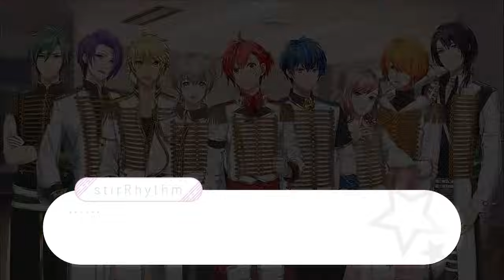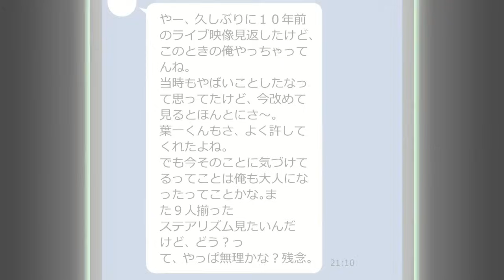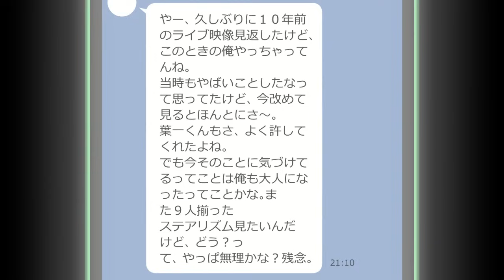【期間限定公開】stirRhythm 2nd DramaLive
「DramaLive」は、キャラクターによる録り下ろしの「ボイスドラマ」と「楽曲」により構成された無料プレミア配信ライブです。

ライブの最後に第三部の新情報が公開されます!

【公演名】stirRhythm 2nd DramaLive再演
【日時】2024年4月29日(月) 21:00～
【チケット】無料

【出演】
stirRhythm
星野紅葉（CV.鈴木裕斗）
辻石海都（CV.増田俊樹）
五十嵐一雪（CV.榎木淳弥）
向日葵（CV.河本啓佑）
紫藤董哉（CV.木村昴）
暮内ゆうひ（CV.桐明衝）
櫻井桃真（CV.蒼井翔太）
有墨昴（CV.伊原辰）
浅田葉一（CV.小野友樹）

Leap Over
南鳥ジン（CV.ランズベリー・アーサー）
北条翼（CV.仲村宗悟）
西倉汰緒（CV.天野七瑠）
東雲笙（CV.福山潤）

※内容は過去に実施した内容と同様になります。
　物販など現在終了しているものについては再販ございませんのでご了承ください。